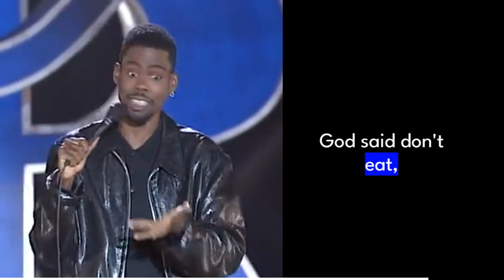Chris Rock's Hilarious Rant: Food, Drugs & Judgement Day! 🥩💊😂